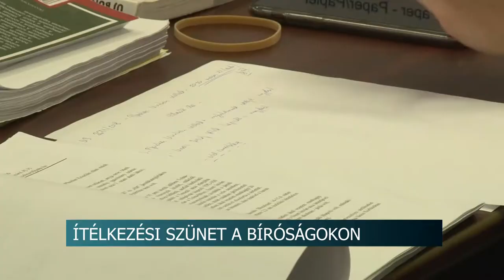20200707 hirado birosag itelkezesi szunet